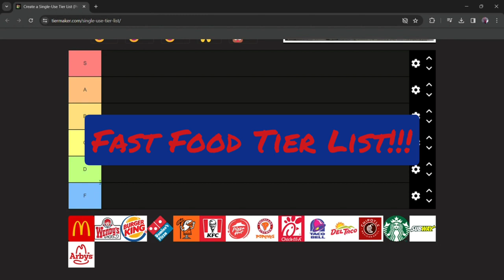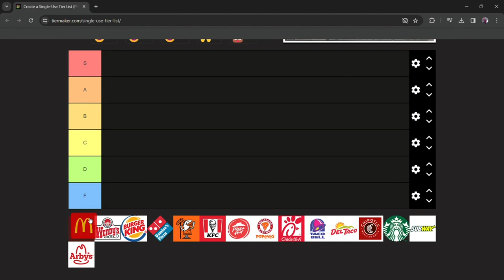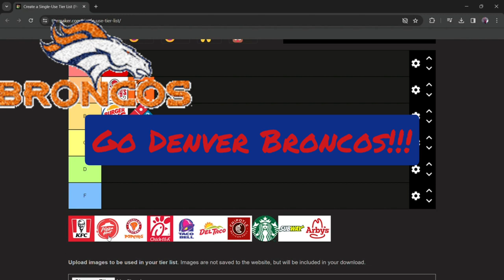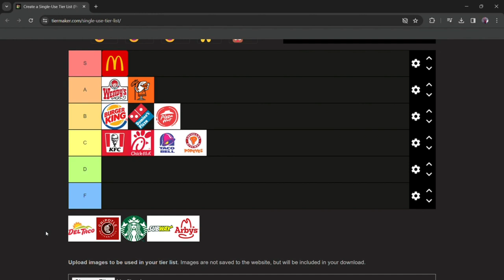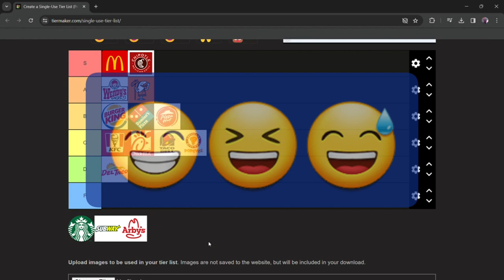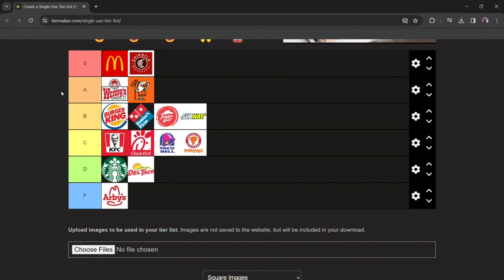Random - Fast Food Tier List w/ @MichaelCastillo9682 🍔🍟🍕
This is a random collaboration with my boy @MichaelCastillo9682.  We are doing a fast Food Tier List and this is my list.